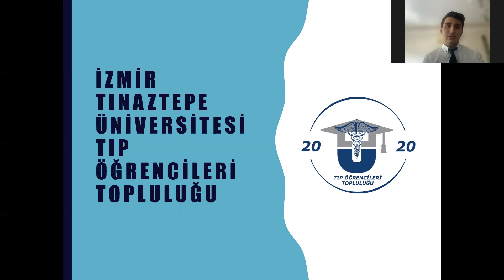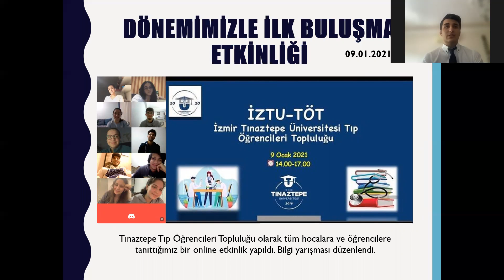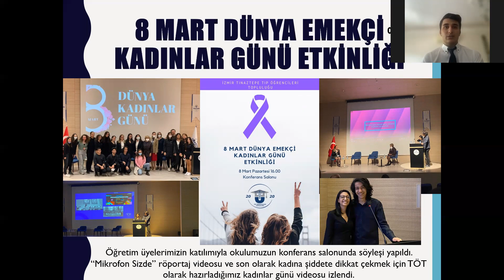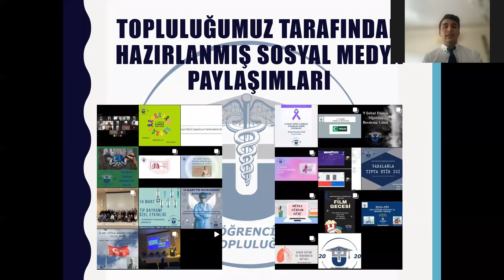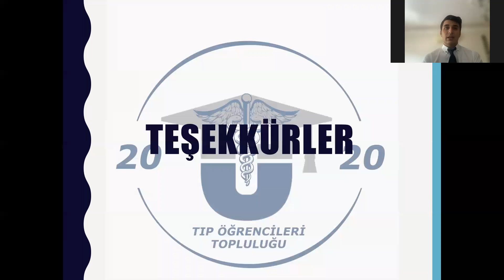Bronz Üye Adaylık Sunumu - İzmir Tınaztepe Üniversitesi | TurkMSIC GK'21